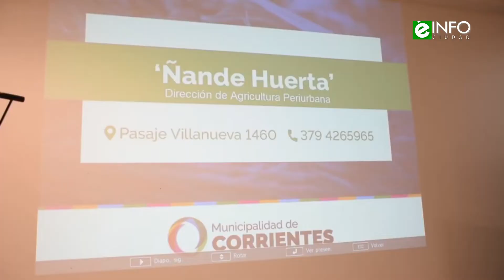Corrientes: inició la Capacitación de los programas Ñande Huerta y Ecotrueque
Con una importante afluencia de vecinos comenzó la jornada de cursos gratuitos para quienes deseen implementar huertas familiares o mejorar el sustrato de sus hogares. Como parte de las acciones que se vienen llevando desde la Municipalidad de la ciudad de Corrientes, para promover el cuidado del ambiente, las clases se extenderán hasta el 20 de abril.

Entrevistas:
Subsecretario de Economía Social, Ignacio Rodríguez Mateo
Director General de Fortalecimiento Productivo de la Subsecretaría de Economía Social, Guillermo Grimaldi
Director de Economía Circular, Alex Moliné
Capacitadora en compostaje Sonia Couchonal ingeniera agrónoma
Sofía, participante y vecina del San Gerónimo